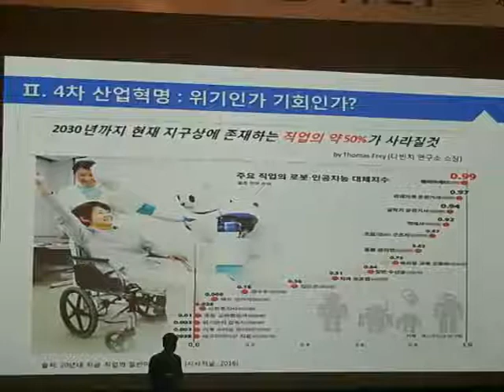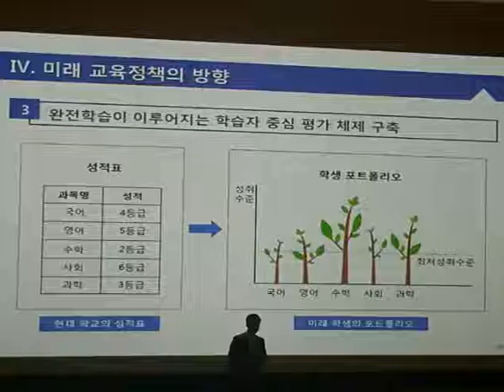서울시교육청 학부모회장단 연수 천호중 회장님 전달 연수